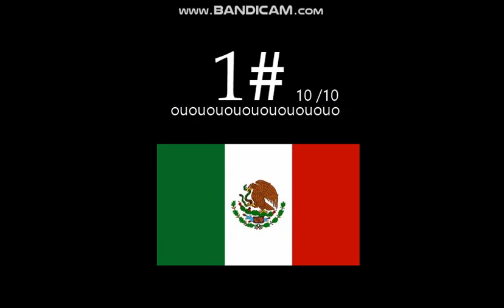Top 1 Mexico Eas Alarm